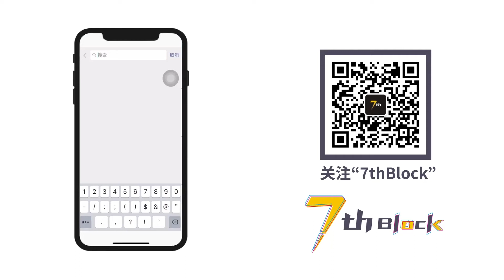AJ11康扣實戰測評：經典復刻情懷大於質量，喬丹最愛的球鞋實測是這樣的| 7thBlock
今天我們給大家帶來AJ11的實戰測評。通過對重量，硬度，中底等各個數據的測量，包裹性，支撐性，防側翻，抗扭轉等的實戰測評，希望給大家最科學和客觀的測評。不得不說，這雙復刻版的AJ11康扣的做工確實有點對不起這個價格。
你會購買這雙喬丹最愛的球鞋嗎？

〖Be True, Be Real〗

最「真實全面」的球圈知識和球鞋測評都在這裡。

▶更多視頻 ◀